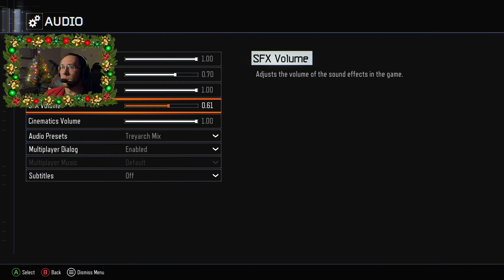Bo3 Custom Zombies Speedball Christmas - These Dogs Are Insane!!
Joined By: Craig, and Main Street.